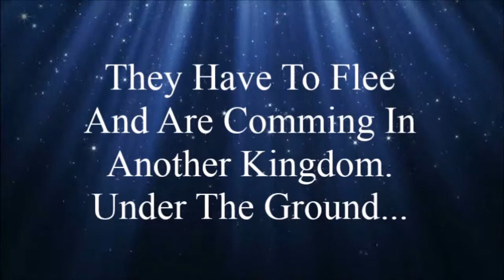The Silver Chair [Fan made video]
It is a kind of trailer but this is NOT the official trailer just a fanmade video.

Cast:
Eustace Scrubb - Will Poulter
Jill Pole - Maisie Williams
Puddleglum - Colin Morgan
Prince Rilian - Bradley James
The Green Witch - Natalie Dorner
Aslan - Liam Neeson